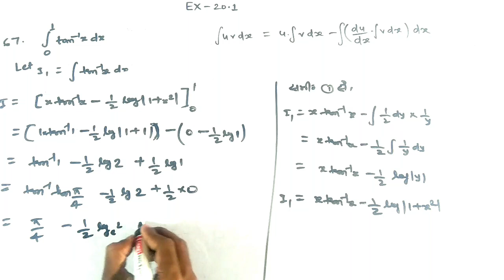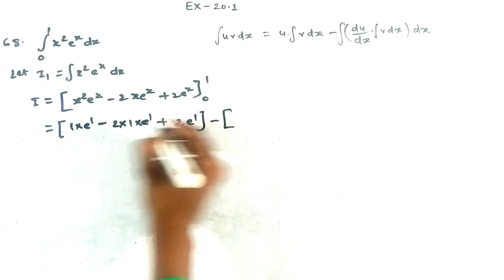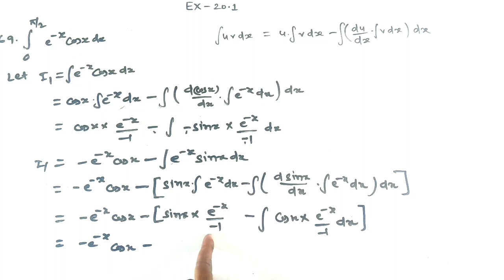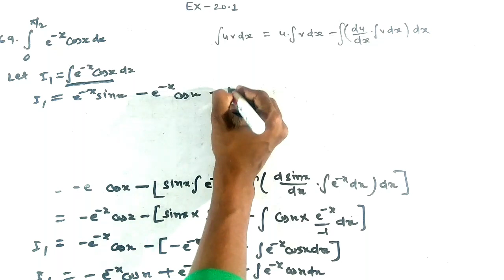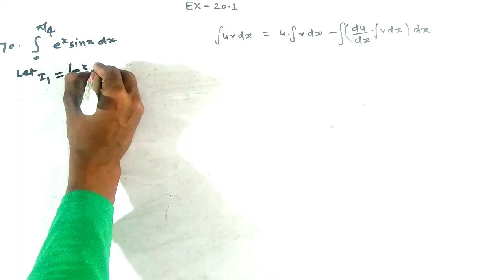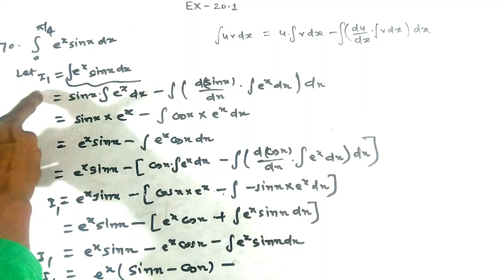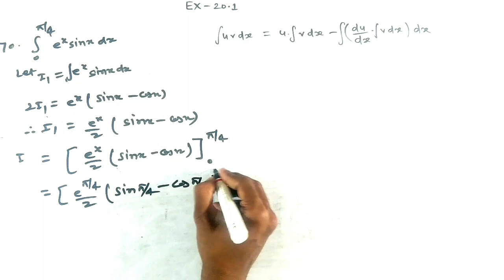Definite integrals, Ex-20.1 que no (67-70) || 20.1 kc sinha || निश्चित समाकलन